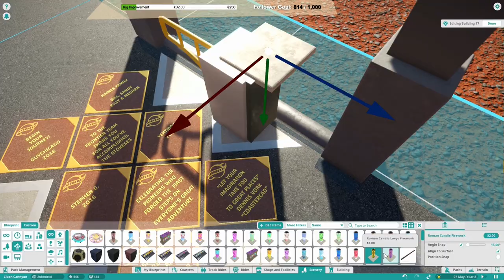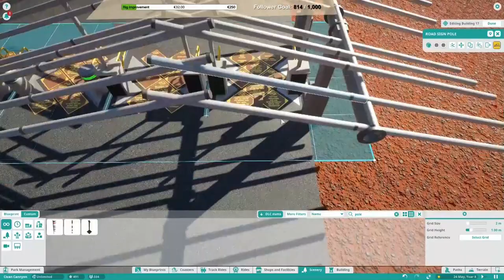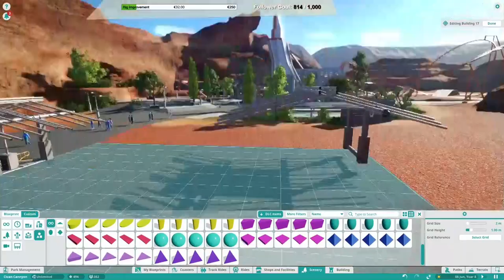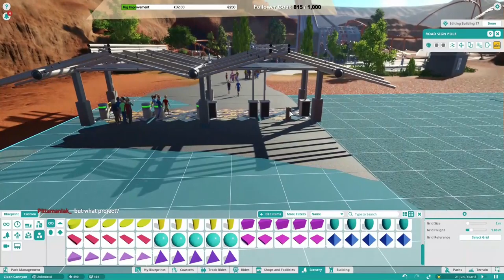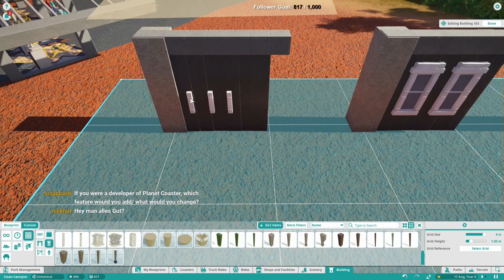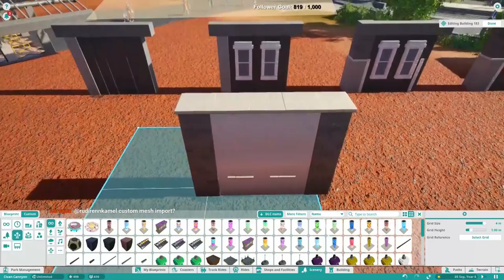CLEAN CANYON Reboot - 1st Timelapse & Entrance (Planet Coaster)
Welcome back to Clean Canyon and our little reboot. From today on, this series will be a timelapse series as well as camel kingdom and our coaster according to your feedback. So lets start with the entrance and beginning of the mainstreet buildings.

And big thanks to _Fog for making this nice new logo (see thumbnail)
check him out:

Reminder: Stream of Clean Canyon is every monday around 20 CET :-)

Planet Coaster is a construction and management simulation video game that offers you minecraft like sandbox possibilities. Similar to its spiritual predecessor, the game allows players to build different theme park rides and roller-coasters. These player-created attractions can be shared through a mechanic called "global village".[1] The game also comes with ten mascots.[2]
(Wikipedia)

Ciao,
Rudi!

# PC Specs
i7 3770k
GeForce 970GTX
12 GB RAM